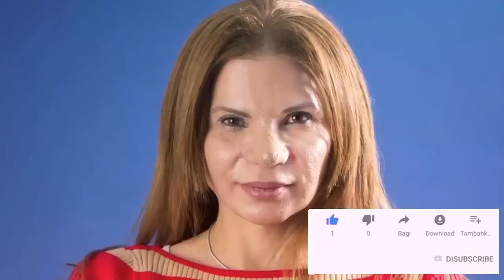🔴¡ ATENTOS TODOS HACE 10 MINUTOS ! Mhoni Vidente PREOCUPANTE PREDICCION Para Estados Unidos! HOY